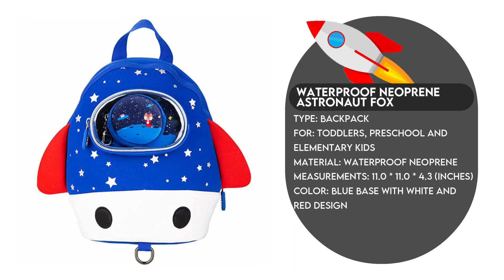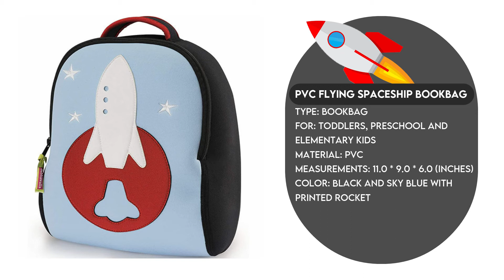Cool Spaceship Backpacks for Girls & Boys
Today's kids' have a great interest in outer space. They also love spaceship because spaceship amuses them by its gigantic body structure, the incredible speed with monstrous sound, flying style, working principles, etc.
🎵 Source of Background Music: library audio of Filmora